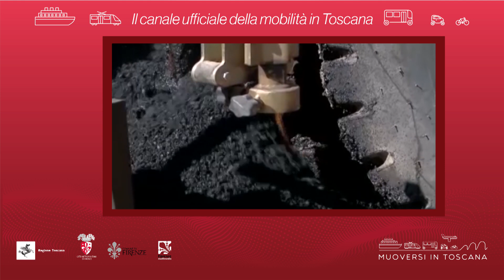Muoversi in Toscana - Edizione delle 12.30 del 14 gennaio 2019